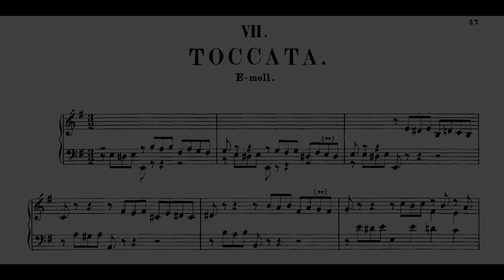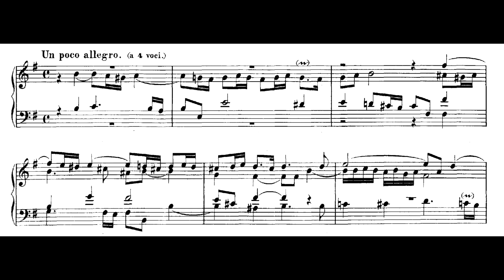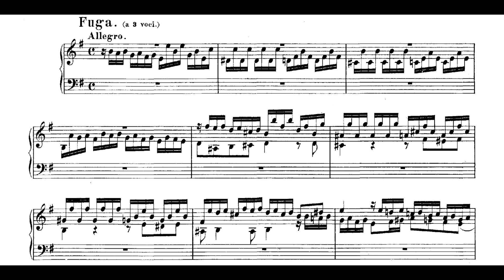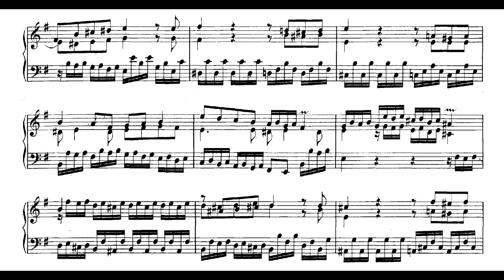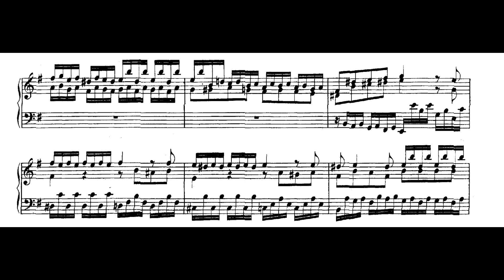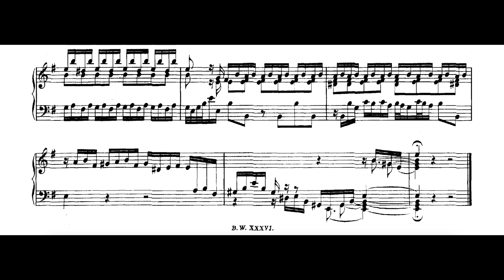J. S. BACH - Toccata E-Minor BWV914 (Joao Carlos Martins)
JOAO CARLOS MARTINS plays "Toccata E-Minor BWV914" from the "7 Manualiter Toccatas BWV910-916" by JOHANN SEBASTIAN BACH.

COMPOSER/PERFORMER: 00:00

PRELUDE: 00:10
UN POCO ALLEGRO: 01:04
ADAGIO: 02:31
FUGUE: 05:23

Composer: Johann Sebastian Bach (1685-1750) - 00:05
Performer: João Carlos Gandra da Silva Martins (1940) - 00:08